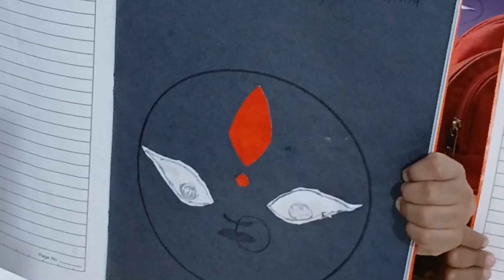Navratri special day in school